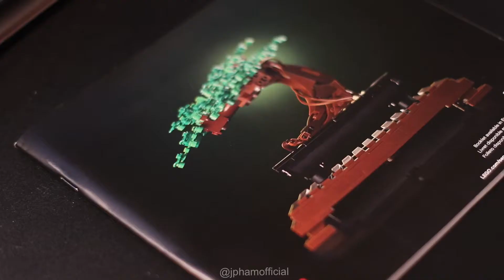Building the Lego Bonsai Tree | Asmr?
I meant to make and upload this video a WHOLE YEAR ago, but of course I forgot about editing it and all the video filed sat on my hard drives for a year. Finally got up and said, let me finally make it because the hassle for me to buy this set on release day is enough to make me want to sit for hours and edit this video. The bonsai tree set release on January 1, 2021 and after I watched the ball drop at Times Square on my TV, I had my laptop set up to buy some of the new waves of Lego sets… it was my first time that I bought Lego on release day and was it something. The site crash so many times that after 2 hours I gave up and went to sleep. Woke up at 5am and was able to buy everything in my cart. What a beautiful set it is and one of the only sets that I still have built today and displayed.